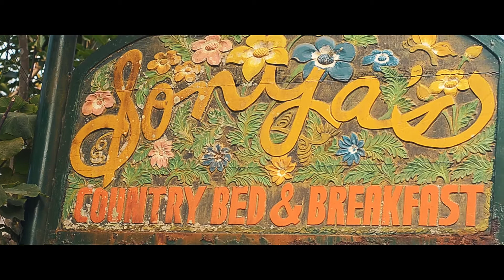Bon & Edlyn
Bon & Edlyn Save the Date